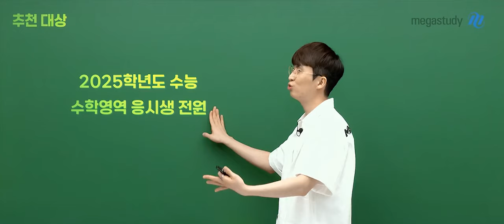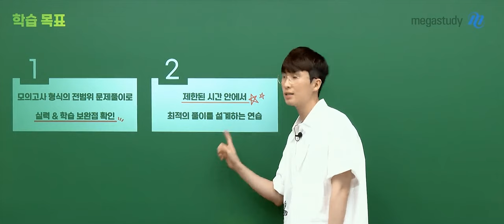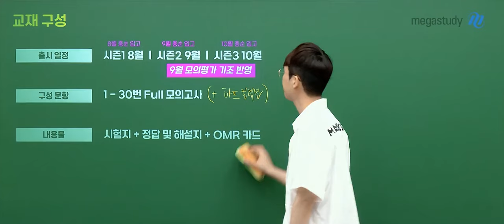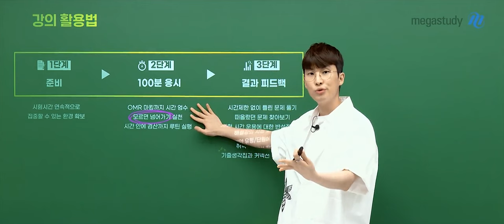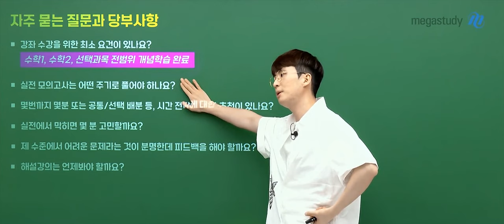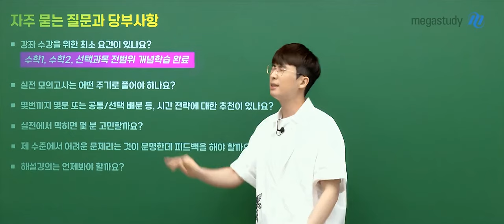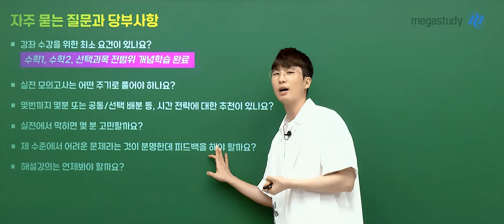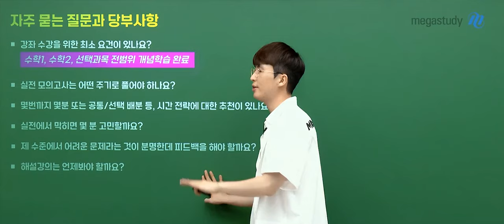[메가스터디] 수학 김기현쌤 - 컬렉션 OT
수학 김기현 선생님의  컬렉션 OT 영상입니다.